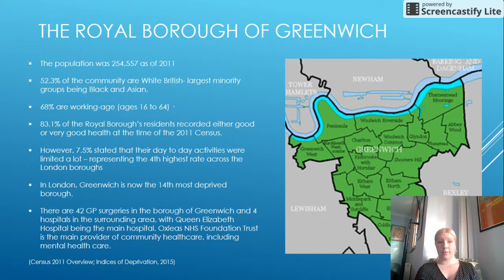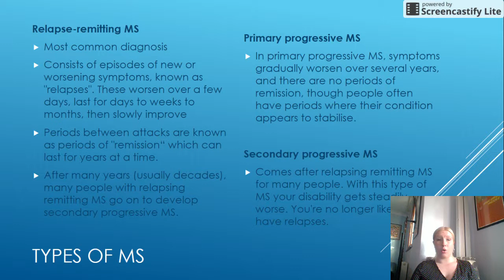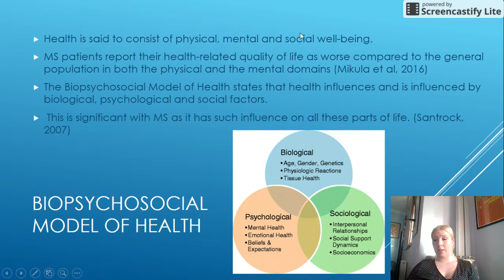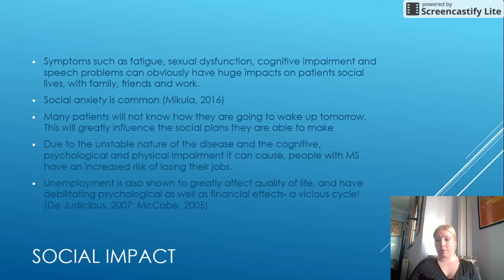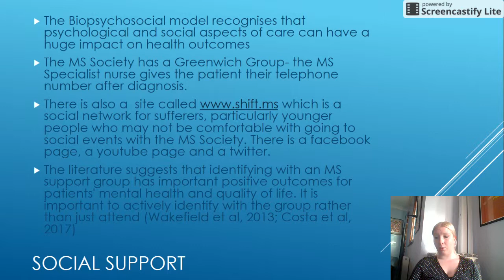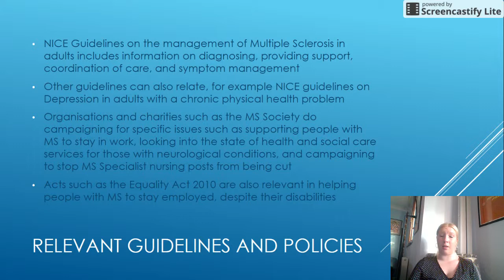The Psychosocial Impact of MS